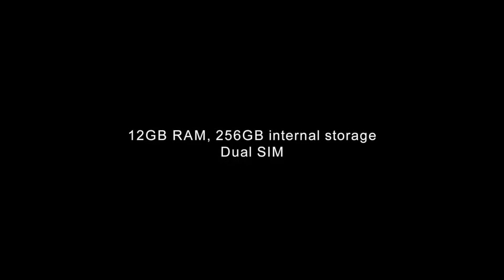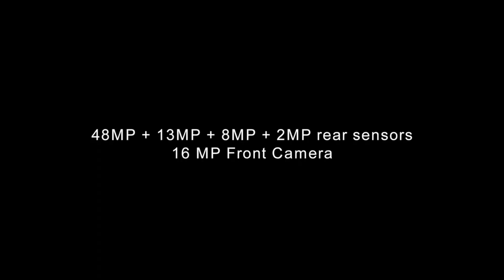OPPO Reno Ace is here 🔥🔥🔥 ||| Techno Vlogy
OPPO Reno Ace comes with a Qualcomm Snapdragon 855 Plus. It supports a Kryo 485 octa-core processor setup (a 2.96GHz Single core, a 2.42GHz Tri core and a 1.8GHz Quad core). It has Adreno 640 GPU and a 12GB RAM, which together help to provide smooth performance

So, LSS krdo yr.